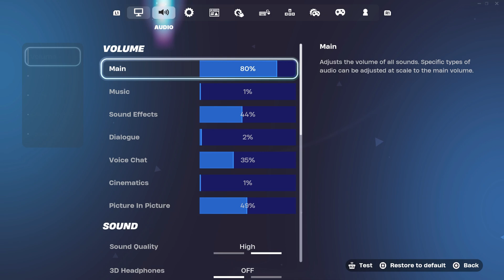When Dumb & Dumber Collide...No One's Safe 😂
Best of the besty
please share and enjoy haha